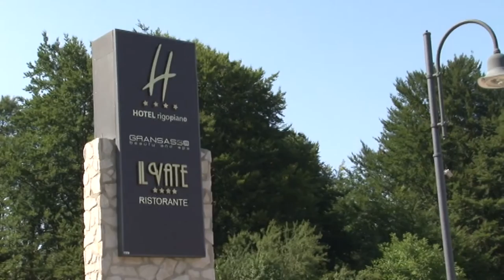Approvato il progetto per la rimozione delle macerie da Rigopiano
Approvato dalla Regione il progetto per la rimozione delle macerie dal sito attorno all'Hotel Rigopiano. I lavori partiranno a breve come ha annunciato questa mattina il Sottosegretario alla Giunta Regionale Mario Mazzocca